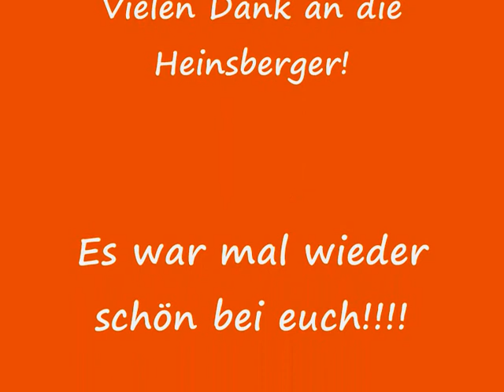Fun Turnier Heinsberg 10.10.2010